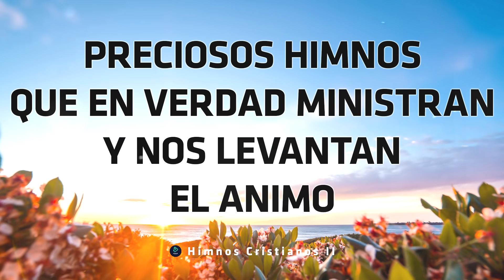Preciosos Himnos Que En Verdad Ministran Y Nos Levantan El Animo Himnos Para El Alma